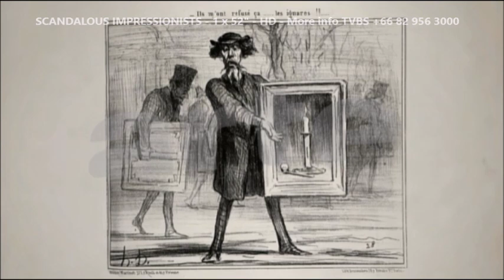Scandalous Impressionists Trailer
• 1x52’
• Year of Production: 2010
• Country of origin: France
• Original: French
• Over voice or subtitles: English

Synopsis
This film retraces the adventure of a group of young painters, who from 1874, launched an aesthetic that broke away from the style of historical paintings displayed in the official Salons of the era.
Inspired by the Barbizon Realism School of painters such as Corot, Rousseau, Millet and Daubigny, this new generation featured names such as Courbet, Pissarro, Jongkind, Renoir, Bazille, Cézanne, Caillebotte, Berthe Morisot and Claude Monet, their leader.
The documentary explains the public's and art critics' mistrust in relation to this "revolutionary" struggle that questioned ways of seeing forms and light. A struggle that finally gained recognition thirty years later, with the support of art dealer Paul Durand-Ruel when major works were displayed in the French National Museums. From period documents this rich and well-documented film traces the path of the popular movement that lay at the origins of modern art.